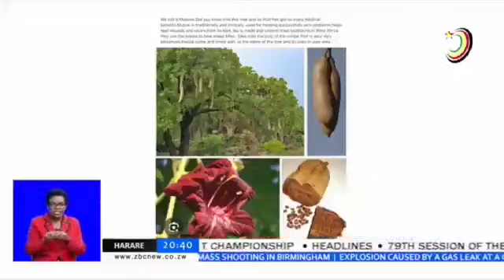Mumvee tree euphoria hits Zimbabweans.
New discovery, or bloated perception,  Zimbabweans once again find themselves in a whirlwind of euphoria, this time based on the  Mumvee tree.

Our Masvingo Bureau Chief, Mercy Matinha explores the Mumvee craze that has taken the market by storm.